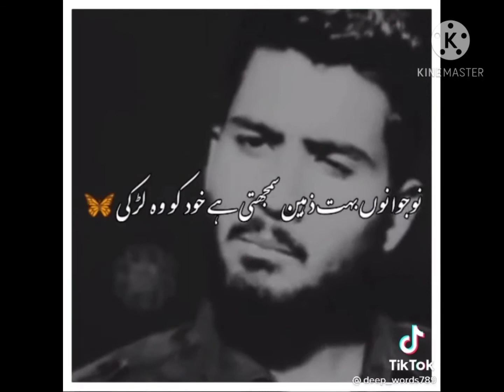poetry ❤️|status poetry ❤️|Whatsapp status poetry